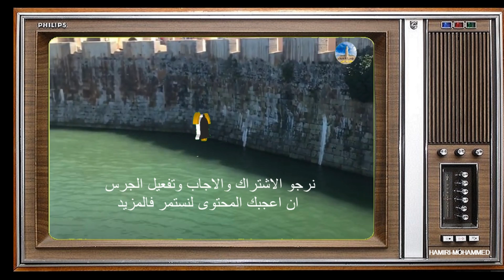نبذة تاريخية عن مدينة الجديدة المغربية